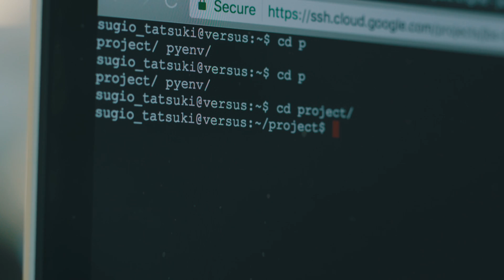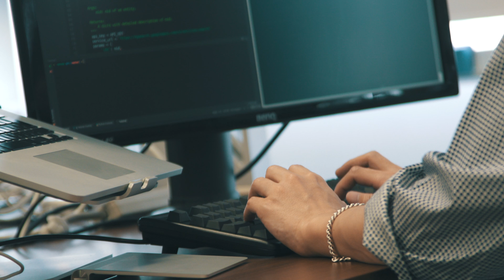Google Cloud Vision API 導入事例 - 株式会社サイバーエージェント様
動画広告クリエイティブソリューション『VS』に Google Cloud Vision API を導入し、一部のタグ付けを自動化。効率的に新たなサービスの展開を実現